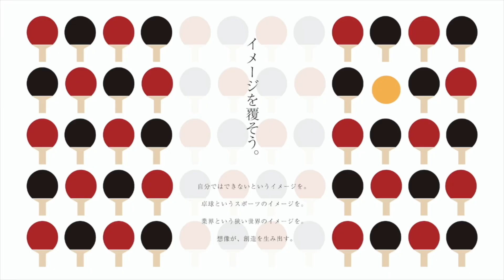沖縄から東京へ、カットマンコーチが好青年すぎたので大人の厳しさ教えます。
ゲスト情報

※登録に関しまして
※iPhoneやiPadのYouTubeアプリからだと上手く表示されない可能性がある為
パソコンでご覧頂くか、サファリを開いて下記URLを直接ペーストしてみてください。

文京区に構える卓球併設型カフェHuBase(ユーベース)の看板犬もぷ部長と飼い主のぐらさん。

メインチャンネルとは違いこのチャンネルでは卓球の技術動画を出す予定はなく、なんの変哲も無いほのぼのとした日常、旅行、お店紹介、おすすめの商品紹介、ぐらさんの仕事の様子をVlogとしてまとめていきます。

この動画を見て、もぷ部長に会いたくなったら
もしもHuBaseに遊びに来てください。
お友達になってくれるわんちゃんも是非ご一緒に！